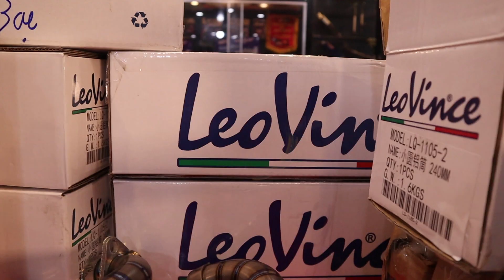Set Bô Cổ TRX TITANIUM mà có 2 Triệu ? | Kỷ Niệm 100K Sub| Bùm TV